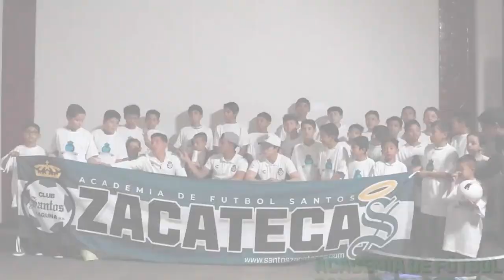✅🔥🟢 ULTIMA HORA FENTANES REVELA PORQUE NO SE VA DE SANTOS! EL PEOR TORNEO DE LA HISTORIA DE SANTOS!